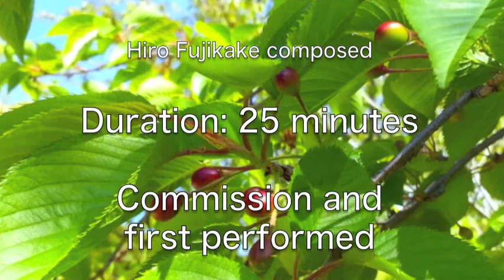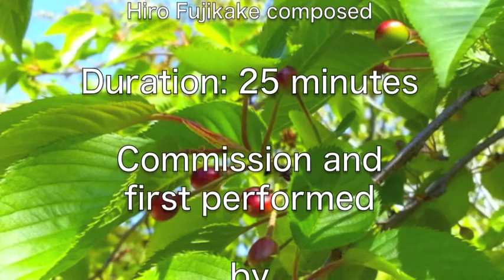Serenade No 1 for Mandolin Orchestra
セレナーデ第一番　藤掛廣幸・作曲
演奏時間：２６分